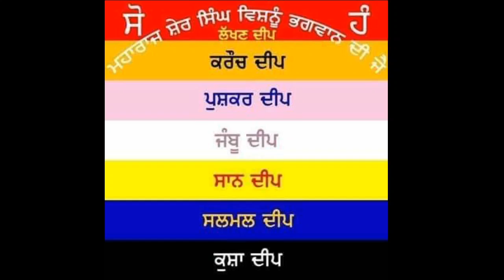G18L126 22 faggan 2021 bikarmi charan kaur de greh pind farala zila jalandhar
੨੨ ਫੱਗਣ ੨੦੨੧ ਬਿਕ੍ਰਮੀ ਚਰਨ ਕੌਰ ਦੇ ਗ੍ਰਹਿ ਪਿੰਡ ਫਰਾਲਾ ਜ਼ਿਲਾ ਜਲੰਧਰ